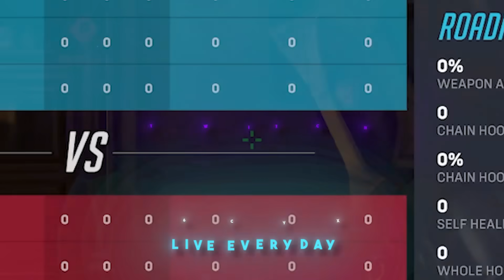Tank Diffing with THESE HOOKS | Overwatch 2